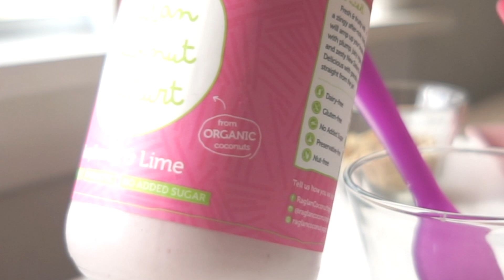예쁘고 맛있는 뉴질랜드 이색 요거트 2종 꿀잼 리뷰! / 코코넛 요거트, 비건 요거트, 막걸리 요거트(?), 드링킹 요거트 Kefir, 살아있는 유산균 13종!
어디 살건 일상에서의 권태는 꼭 한 번씩 찾아오는 것 같아요. 외식문화가 한국만큼 화려하지 않은 이 곳에서 기분 내기 딱 좋은 게, 처음 먹어보는 식재료에 도전하는 것이랍니다! 일상도 여행처럼 바꿔주는 아주 쉬운 마법! 오늘은 나를 위한 작은 사치, 어떠세요? 진심 저 두 요거트는 추천 할 만합니다~ ㅎㅎ 특히 코코넛. ㅎㅎ

뉴질랜드 다이어리(NZ Diary) 는 라라패밀리(라빠/라맘/라남매)가 뉴질랜드에서 살아가는 다양한 이야기들을 공유하는 채널입니다.

평범한 이민 가정의 일상? BUT 내밀한 이야기를 솔직하게 꺼내어 특별한 스토리로 담아냅니다. 저희의 이야기가 누군가에겐 공감이, 응원이, 위로가 되리라 믿으며 오늘도 열심히 글을 쓰고 영상을 만들어 공유합니다.